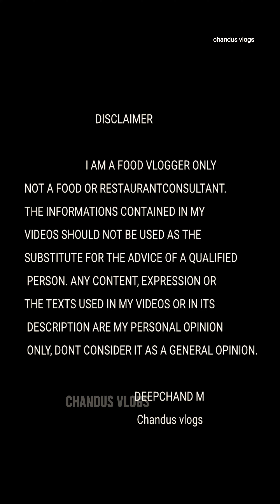ഇവിടെന്താ ഇത്ര തിരക്ക് | ഗീതാഭവൻ | Geethabhavan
ഒരുപാടു കറികൾ കിട്ടും എന്നത് തന്നെയാണ് ഈ ഹോട്ടലിനെ വ്യത്യസ്തമാക്കുന്നത്.. മിക്കവാറും ദിവസങ്ങളിൽ നല്ല നാടൻ കോഴി,ബീഫ്, താറാവ്, പൊരിച്ച കോഴി,മുയൽ,ടർക്കിക്കോഴി, മീൻ അങ്ങനെ ഒരു നീണ്ട നിര തന്നെ ഉണ്ടാവും.

നിങ്ങൾക്ക് ഇഷ്ടപ്പെട്ട നല്ല ഭക്ഷണം കിട്ടുന്ന കൊച്ചു കൊച്ചു കടകൾ ഉണ്ടെങ്കിൽ ഒന്നറിയിക്കണേ. നമുക്ക് പോയി നോക്കാം
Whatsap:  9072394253